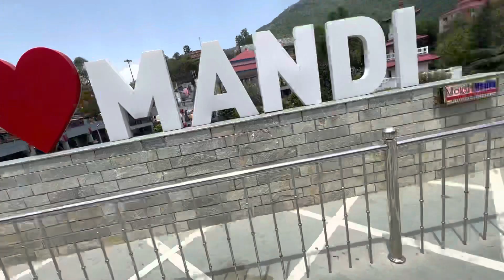AAB MANALI nahi LADAKH jyege hum 🏔️Ak075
Vlog - 75

DISCLAMER -
ALL RIGHTS - @akashlalotravlogs